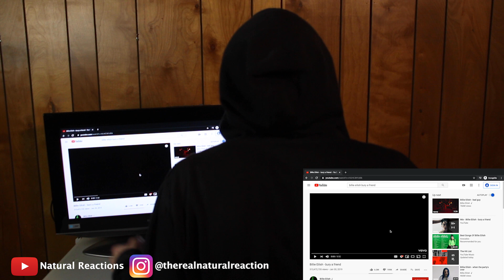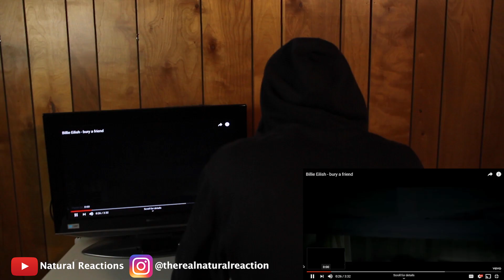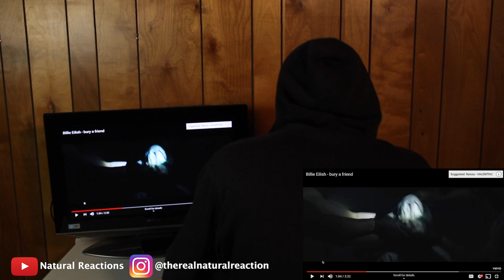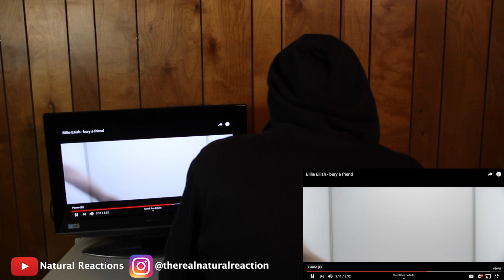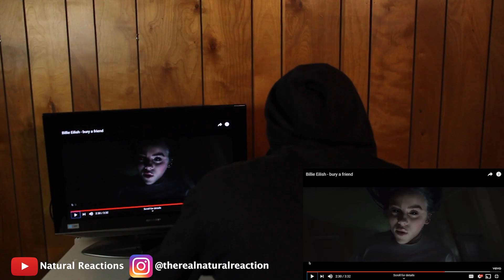Billie EIlish- 'Bury A Friend' REACTION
As requested, in this video Andrew reacts to another Billie Eilish song titled 'Bury A Friend'.